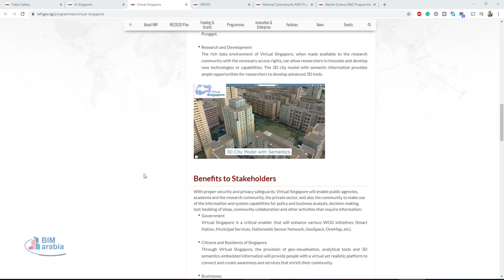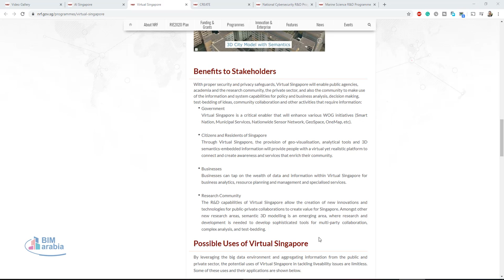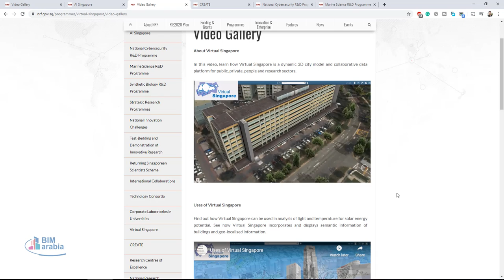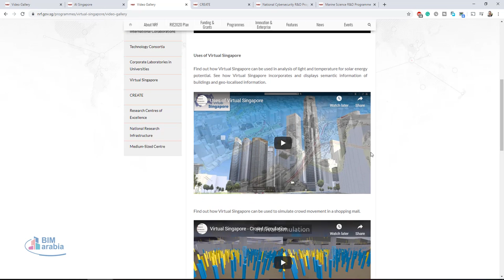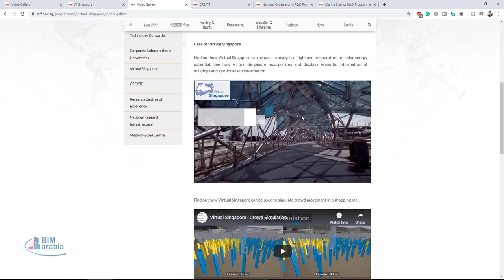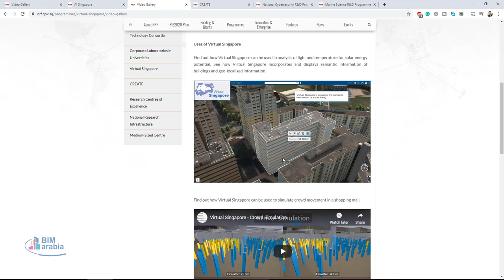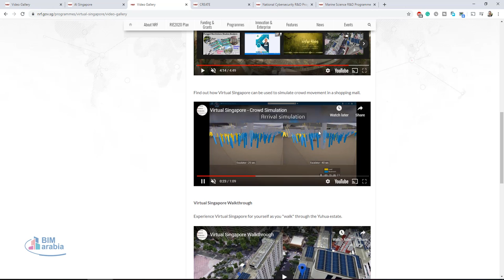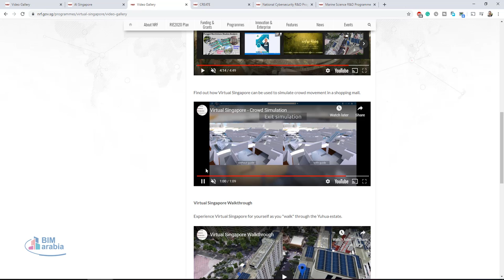نموذج للمدن الذكية Virtual Singapore